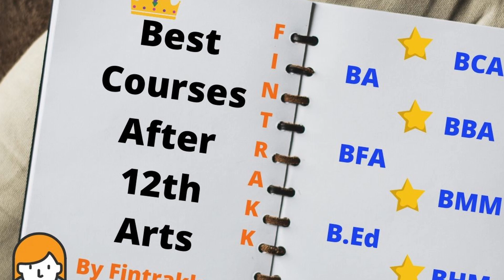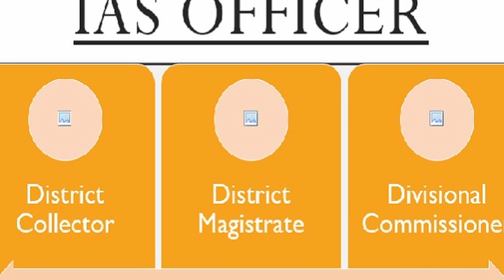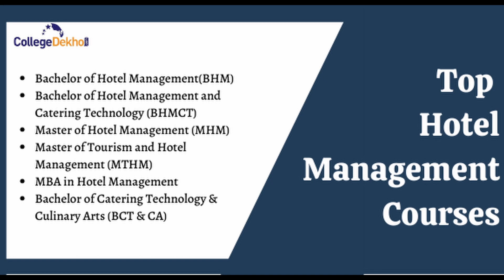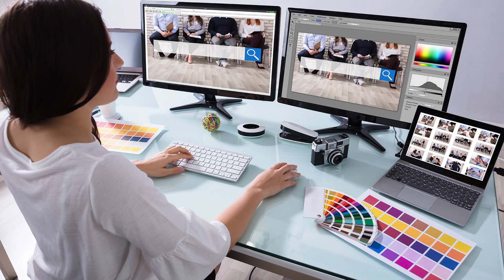Career Options After 2nd PUC Arts | BA,BHM, LLB, Banking, KAS, IAS | Career Guidance in Kannada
Career Options After 2nd PUC Arts

In this video we are giving information about what are the career options available for 2nd puc arts Students.